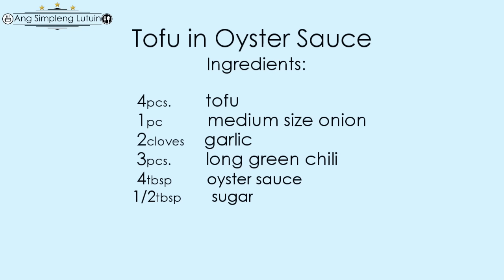How to Cook Tofu in Oyster Sauce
wow sarap